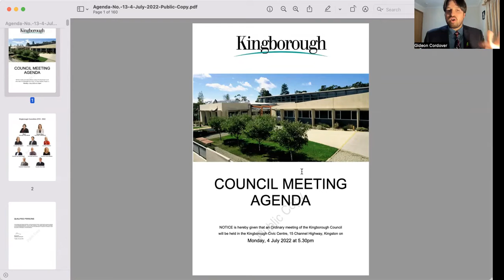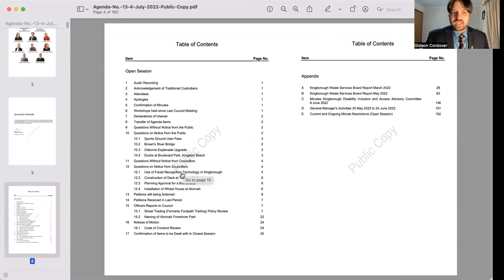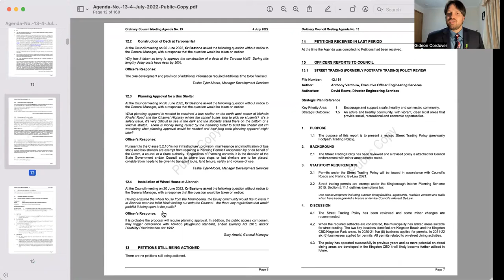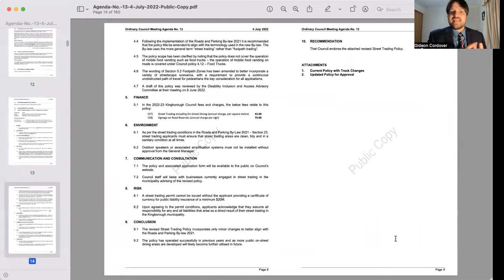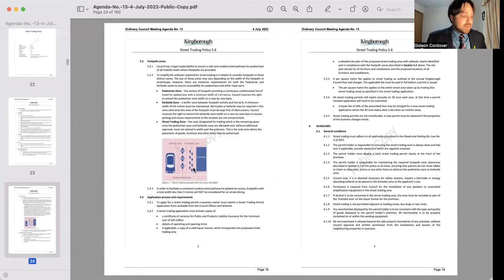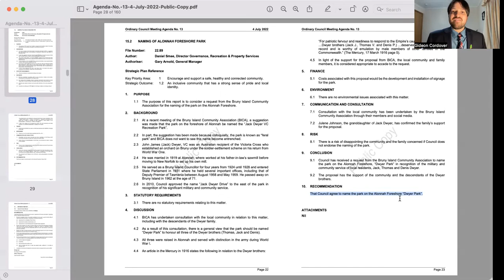Gideon Cordover: Council Round-up from 04 July 2022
Hi everyone! Here's my Council Round-up for 04 July 2022. It's an opportunity to share with you my opinions about the highlights of the most recent Kingborough Council public meeting. This is my personal opinion only - not speaking on behalf of Council and I encourage you to download a copy of the meeting agenda and minutes for yourself to get the full picture by visiting the Kingborough Council website here:

The Kingborough Council meeting for the 4th of July 2022 was live-streamed and the full recording is available here:

Authorised by G. Cordover, Tasmanian Greens, 298 Argyle Street, North Hobart.